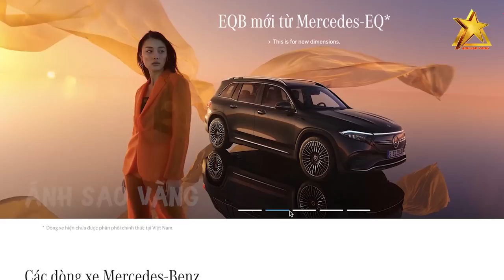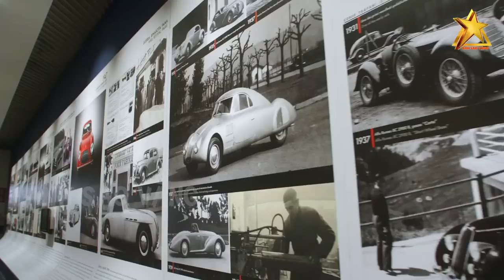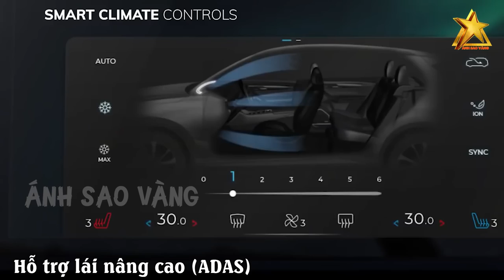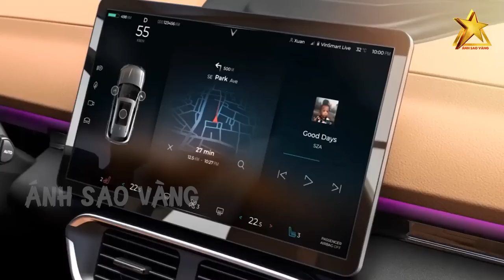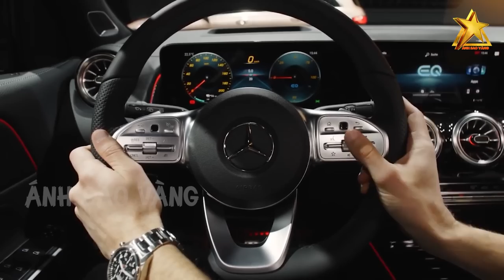Vinfast LO NGAY NGÁY Khi Mercedes Việt Nam Bất Ngờ Tung Mẫu Suv Điện Mới Đấu Chọi Với VF E35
Mới đây, danh mục sản phẩm của Mercedes Việt Nam bất ngờ xuất hiện thêm 2 cái tên chạy điện mới lạ: sedan Mercedes-Benz EQE và SUV Mercedes-Benz EQB. Vừa ra mắt khách hàng châu   u và thế giới hồi đầu tháng 9/2021, hai mẫu xe điện mới này đã được Mercedes-Benz Việt Nam xác nhận chuẩn bị được ra mắt tại Việt Nam. Những mẫu xe sedan hạng sang chạy điện thì mẫu Mercedes-Benz EQE có vẻ sánh ngang Tesla Model S, Audi A6 e-tron. Thế nhưng, mẫu SUV Mercedes-Benz EQB có lẽ lại không như vậy, dường như được lựa chọn để đối đầu với VinFast VF e35.

👉 Những Người Thực Hiện:
► Biên tập nội dung: Phạm Hoa.
► Dẫn chương trình: Minh Trang & Thanh Nhàn.
► Dựng video: Trang Mít & Xu Xu.